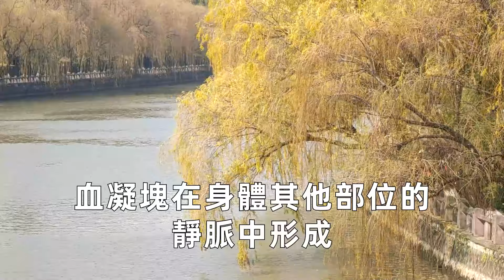大腿水腫別大意，可能是身體在求救，表示你這個器官出問題了，現在看還能救你一命